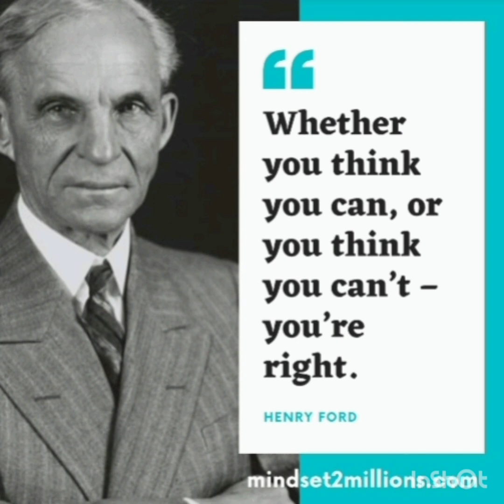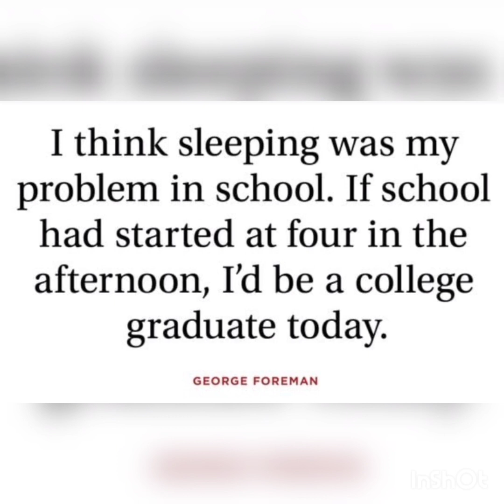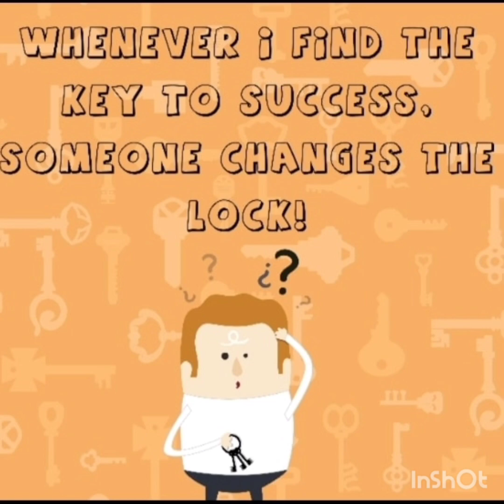Small Talk by Denny part 2